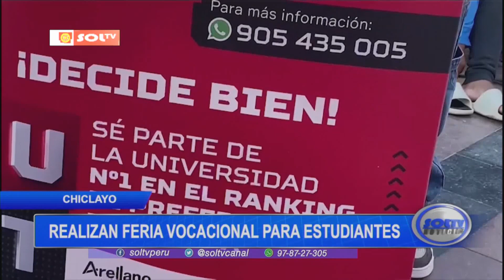Chiclayo: realizan feria vocacional para estudiantes